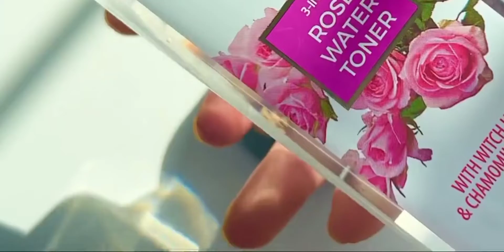SIMPLE SKIN CARE ROUTINE